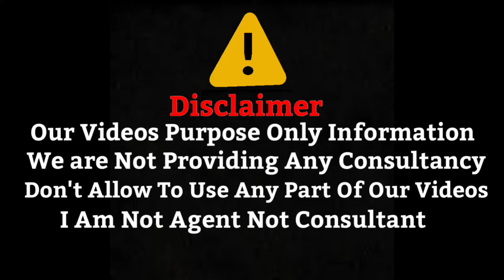Biggest Surprize | Got Indonesian Visa | Australia Ki Danki